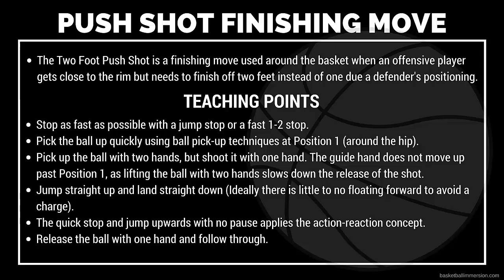Basketball Scoring Moves: The Push Shot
The Two Foot Push Shot is a finishing move used around the basket when an offensive player gets close to the rim but needs to finish off two feet instead of one due to the defense’s positioning.